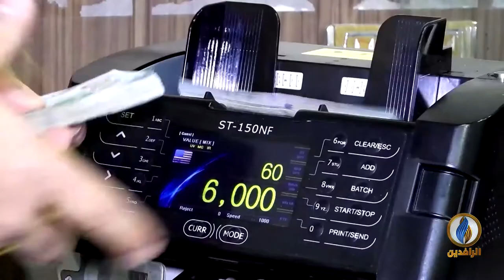أبرز الأخبار الاقتصادية على قناة_الرافدين ليوم الجمعة في